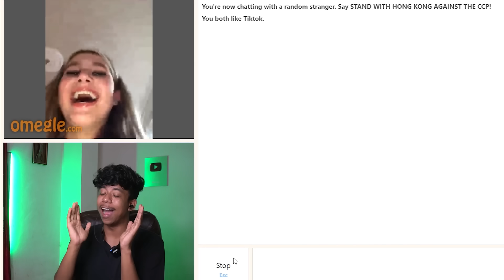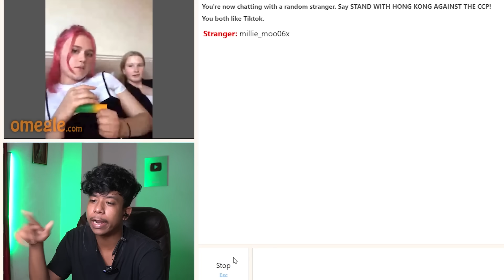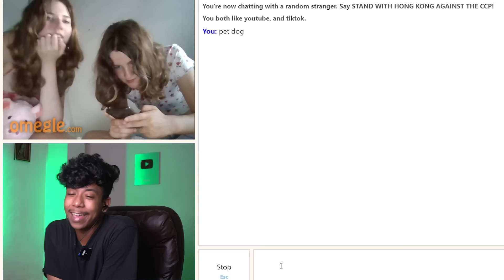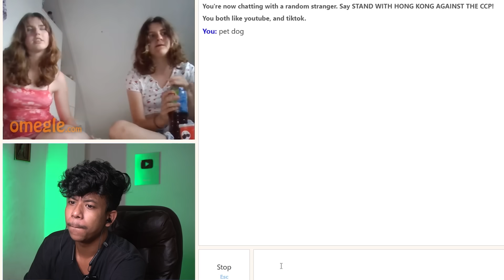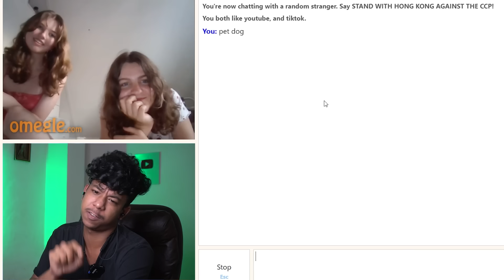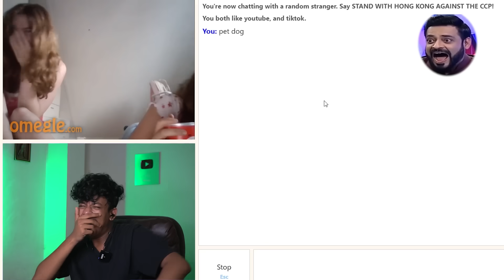NEVER MESS WITH INDIANS ON OMEGLE | RAMESH MAITY